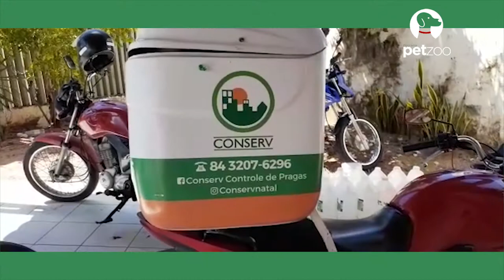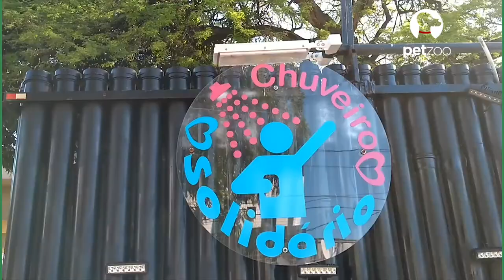TVT, cadelinha que estava chorando de dor. Resgatada pelos voluntários do projeto MRSC.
Safira é uma cadelinha que estava chorando de dor por causa de um TVT. Resgatada pelos voluntários do projeto Moradores de Rua e Seus Câes, Safira foi levada a Clinica Andre Rações e continua em tratamento.
Matéria foi ao ar no dia 11 de julho de 2020 no Programa Petzoo
Programa Petzoo é um programa sobre animais que vai ao ar todo sábado na Band. Hoje passa em Alagoas (08h30) e no Rio Grande do Norte (10h15).
O nosso instagram é @programapetzoo ou fale com a gente pelo whatsapp - envie a foto do seu pet, dê sugestões, grave videos e faça o Petzoo com a gente